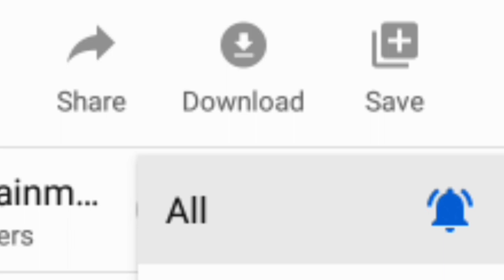Runa Mafi Latest update: If only one of the family gets a loan mafi, all familys gets a loan mafi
Runa Mafi Latest update
If only one of the family gets a loan mafi
all familys gets a loan mafi

* Rythu Bandhu Amount 2020: The new pass book does not come to them, just a list in the rabbi farmers

* Rythu Bandhu 2020:TS Govt planning control Rythu Bandhu Scheme stopping Up to 10 ekars land farmers

* Rythu Bandhu: The reason for the non-deposit of the farmers' scheme in 2020 / రైతు బందు డబ్బులు రాలే

5. Rythu Bharosa Released on 1st January 2020// Check Your Rythu Bharosa Payment Status in Mobile: